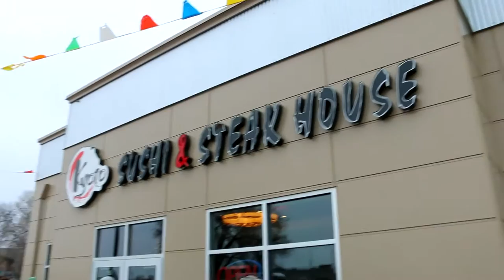Yakima Chamber - Kyoto Steakhouse - Ribbon Cutting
Kyoto Japanese Steakhouse & Sushi - Ribbon Cutting at 2405 W. Washington Ave. Yakima. Yakima's premiere sushi and steakhouse, featuring 12 hibachi grills, sushi bar and full bar.